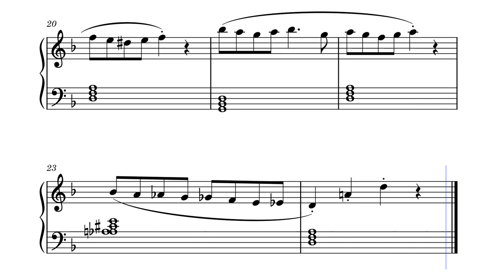Jam balls – Whirling Dervishes || Andrew Smith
Whirling Dervishes rearranged for exam purpose